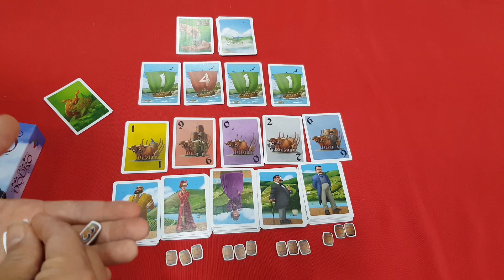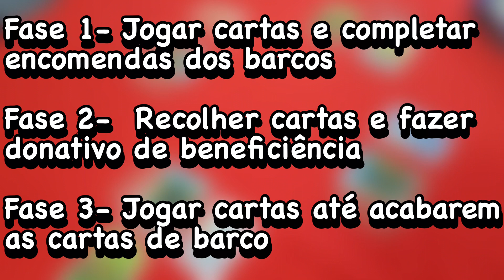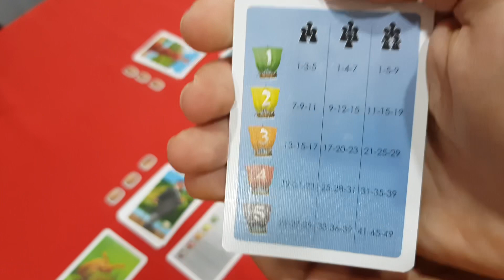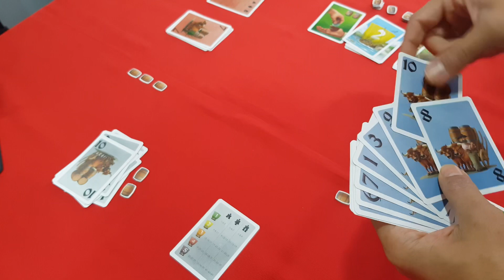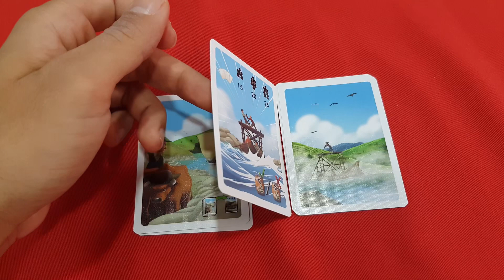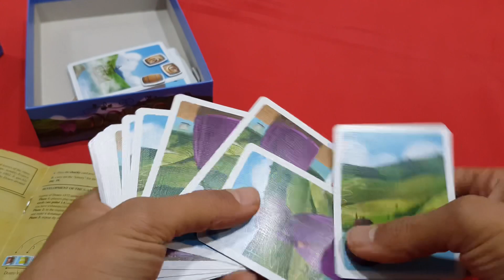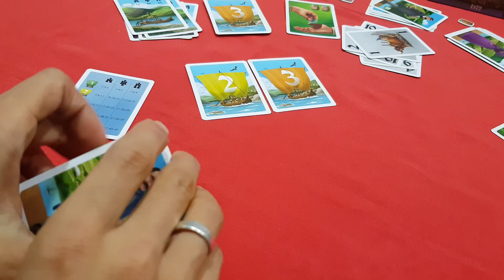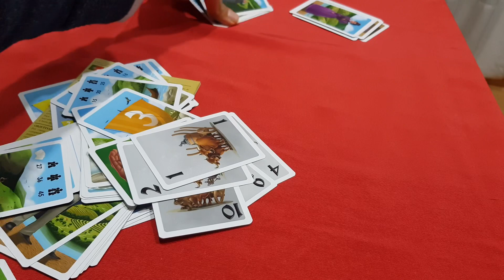Como jogar e análise Douro 1872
Um vídeo de explicação  e de análise do mais recente jogo da Pythagoras e Ricardo Gomes.